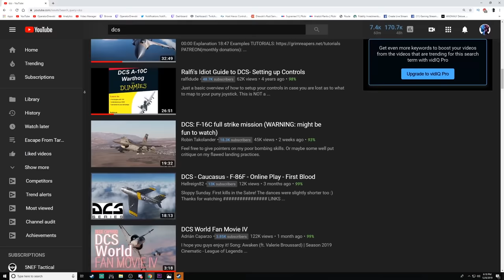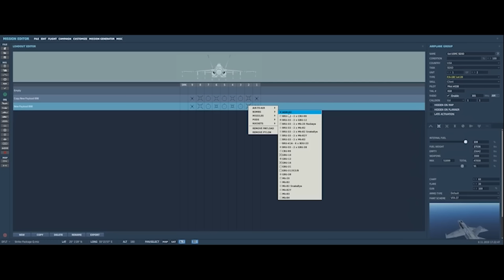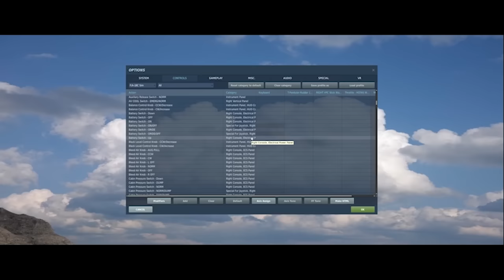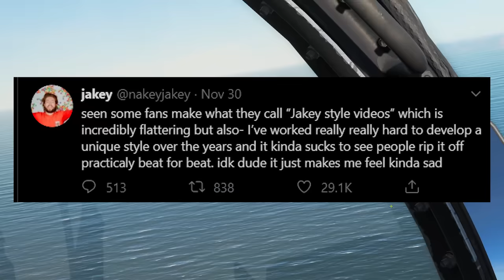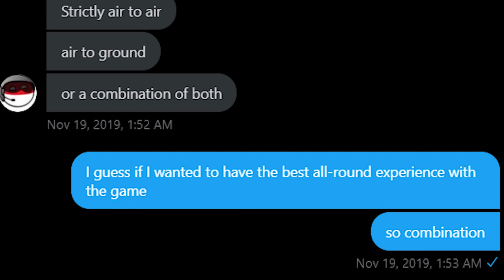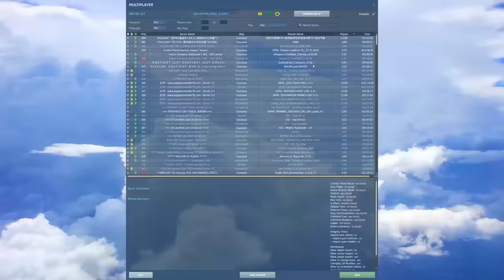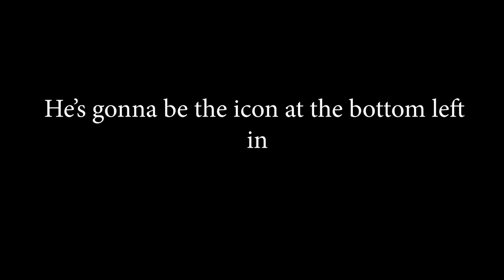Learning to Fly an F/A-18 in a Combat Simulator - Digital Combat Simulator (DCS)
▼ My Accessories ▼